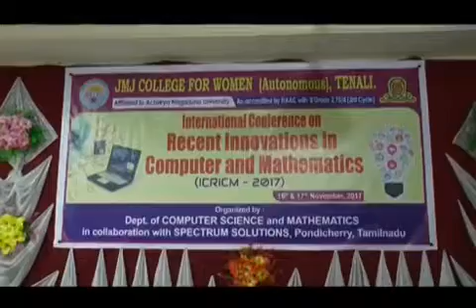ICRICM 2017 : INTERNATIONAL CONFERENCE :J.M.J COLLEGE FOR WOMEN, TENALI, ANDHRA PRADESH, INDIA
International Conference on Recent Innovations in Computer and Mathematics (ICRICM-2017)